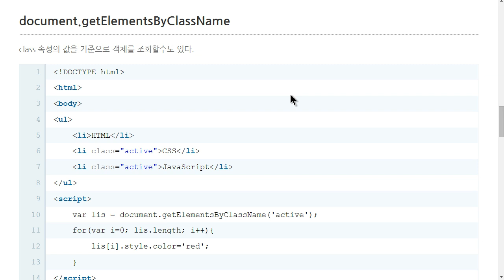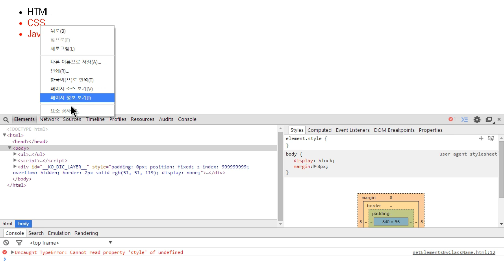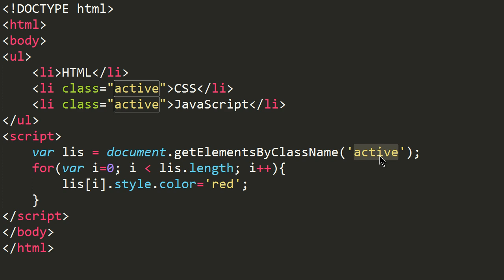JavaScript - 제어대상을 찾기 (2/4) : getElementsByClassName